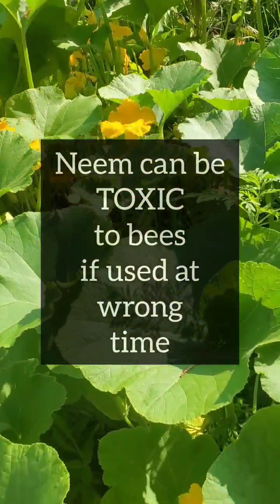Aphids Help Monarchs? New Research. Put down garden pest sprays.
Ohio State University, among others, have explored how aphids may indirectly benefit monarch caterpillars!  There are thousands of videos showing people spraying "natural" pesticides on crops. It's not always a good thing. Learn why for aphids on milkweed.

More monarchs will come soon to my milkweed plot. Last year I had hundreds of caterpillars and chrysalises hanging everywhere. I have never sprayed neem, horticulture soaps or oils, or homemade garlic / pepper concoctions to kill aphids. Many people do not know just how unnecessary and damaging that can be.

Step back from pesticide use, chemical fertilizers and let nature thrive. Instead of forcing nature into submission on your terms, let it balance out naturally. You might find that you have more beneficial insects in your garden over time.